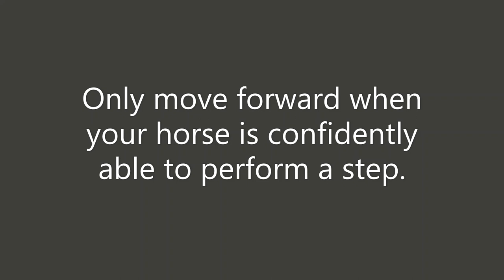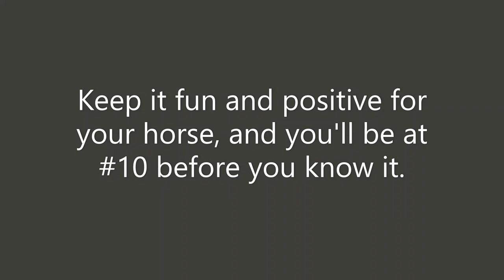Shaping Plans 101: How to Make One (And How to Teach Your Horse to Accept Fly Spray)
A shaping plan is a short list of the rough steps needed to teach a horse something you would like them to learn.

I usually have ten steps on my list - ending with the goal behaviour I would like the horse to learn, and beginning with the closest thing the horse can already do towards that end goal.

Watch the video to learn how to create a shaping plan for teaching your horse to accept being fly sprayed. You can use this basic format to teach your horse anything you would like them to learn - from calmly trailer loading to performing flying lead changes under saddle.